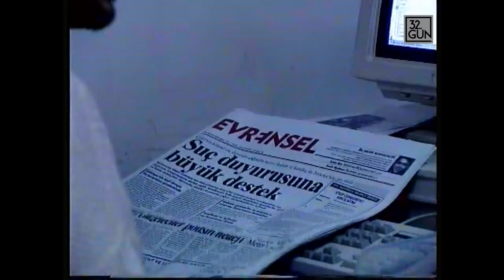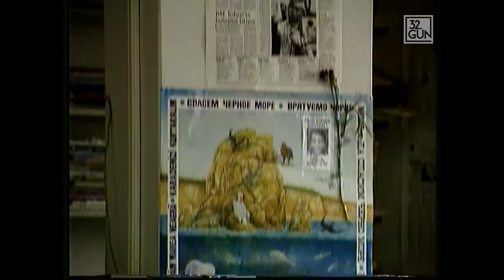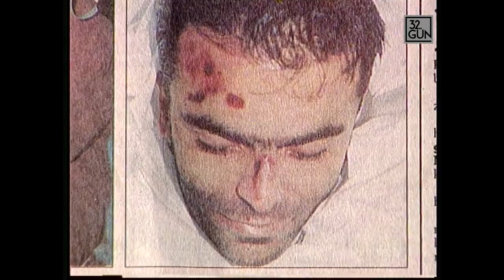Metin Göktepe Nasıl Öldürüldü? | 8 Ocak 1996 | 32. Gün Arşivi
Evrensel Gazetesi Muhabiri Metin Göktepe, 8 Ocak 1996 tarihinde, Ümraniye E Tipi Cezaevinde öldürülen tutuklular Orhan Özen ile Rıza Boybaş’ın cenaze törenini izlemek için gittiği Alibeyköy’de polisler tarafından gözaltına alınmış ve götürüldüğü Eyüp Kapalı Spor Salonu’nda dövülerek öldürülmüştü.